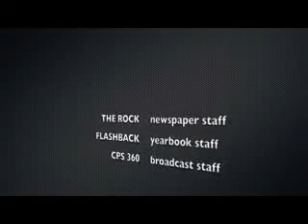Global Village Dance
RBHS' multicultural week features activies including a dance, a food day, as well as artistry day.This video premiers the Global Village dancers